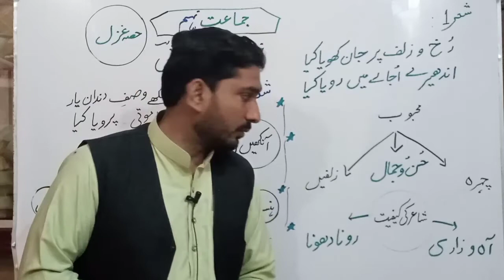9th Urdu/Hindi/haidar ali atish/ 1,2جماعت نہم،غزل-حیدرعلی آتش،شعر/Urdu lecture